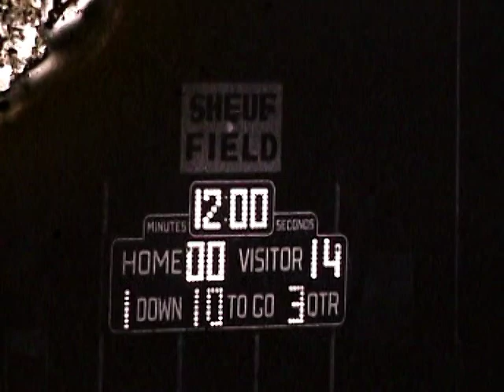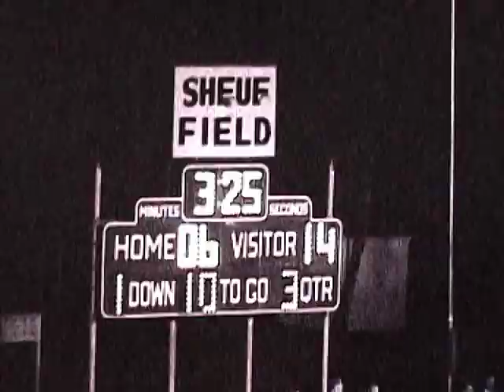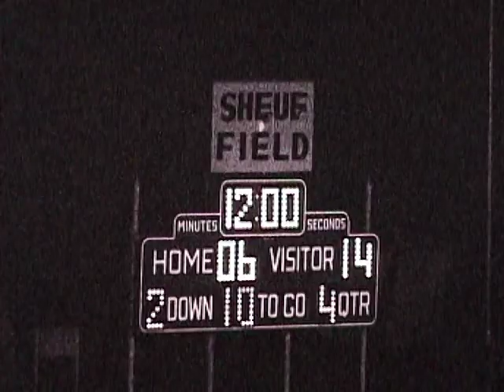Edison (21) vs FV (6) 1971 2nd half movie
1971 - Edison High Scholl Football
Edison (21) vs FV (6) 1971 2nd half